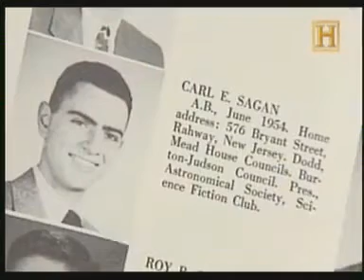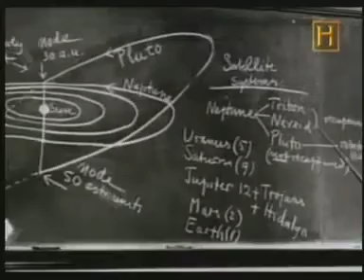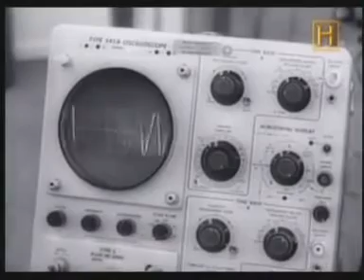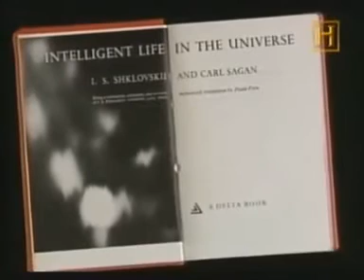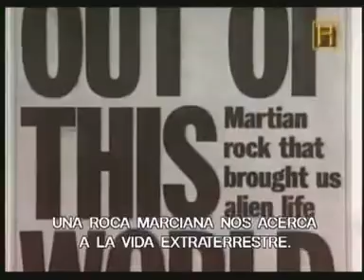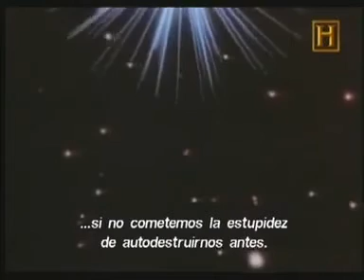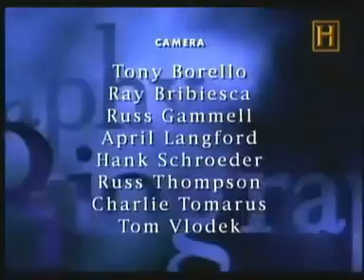Carl Sagan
Uno De los grandes divulgadores científicos.
Carl Sagan, el astrónomo que nos hizo amar el universo
Astrónomo, gran comunicador científico y escritor polifacético, Carl Sagan se hizo famoso mundialmente gracias a la serie de televisión "Cosmos", con la que mostró los misterios del universo a una audiencia a la que hasta entonces les eran totalmente desconocidos.